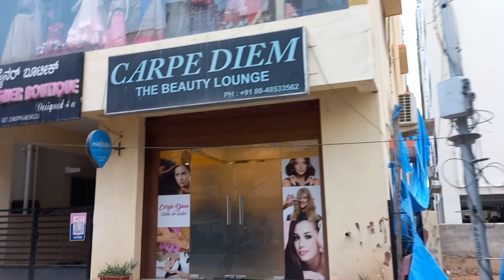E369 What's cooking in our kitchen? | Renee's lotte shutki recipe